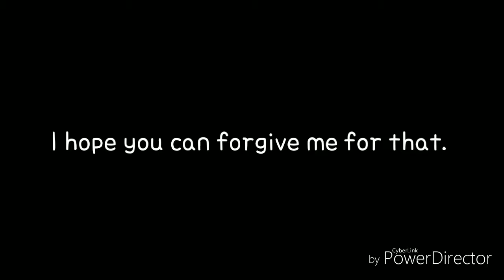[FFBE] Vindemiatrix 10 man trial: OBAMA!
Hey everyone, this is Lucius. Sorry for the lack of sound on this video. I was recording this at a hospital. I hope you can forgive me for that. But enjoy the fight! OBAMA = one battle all missions accomplished. Thanks Evil Laughter01